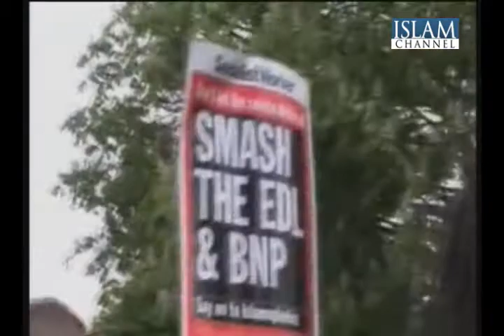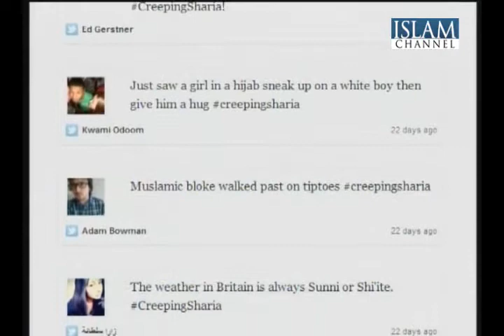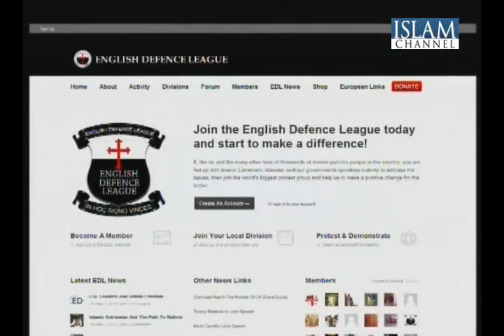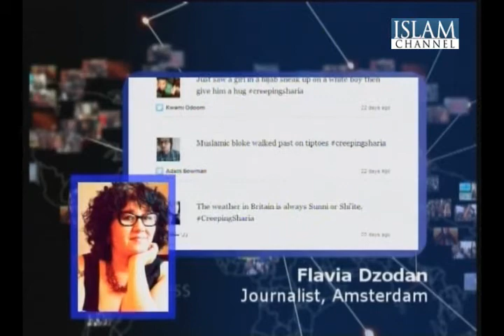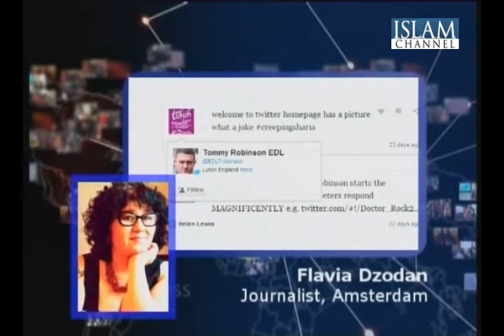8th May 2012 - Confronting the Far-Right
The far right it seems is on the rise in Europe. Extremist groups have capitalised on people's suffering from governments' austerity plans, and turned this into unprecedented success at the polls. From Marine le Pen and the National Front in France to the "Golden Dawn" in Greece ultra-nationalist groups are entering mainstream politics, bringing their racist and Islamophobic ideologies with them.

But what about here is the UK?

Well, on the face of it thing seem quite different. The Far-Right British National Party was all but wiped off the political map last week after it suffered heavy losses in local elections, but protest groups such as the English Defence League are still making a lot of noise.

This weekend the EDL held what it called a "home coming" rally in Luton -- celebrating 3 years of its existence. They were met by over a thousand protesters from the local community, mosques and anti-fascist organisations.

Presenter: John Rees

Guests: Sanum Ghafoor (Blogger and Activist), Simon Assaf (Unite Against Fascism) and Flavia Dzodan (Journalist, via phone from Amsterdam)

Producer: Alex Crutcher

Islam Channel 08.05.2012